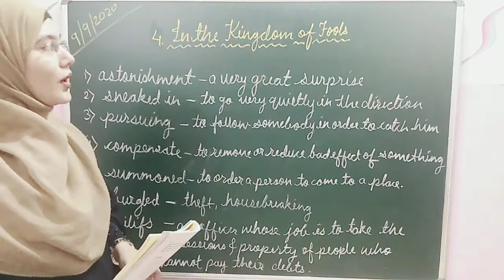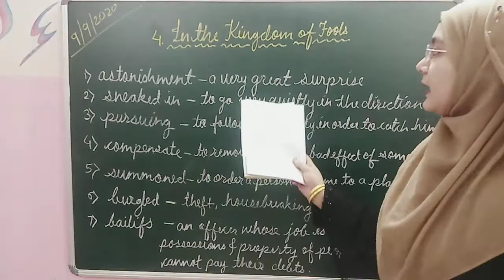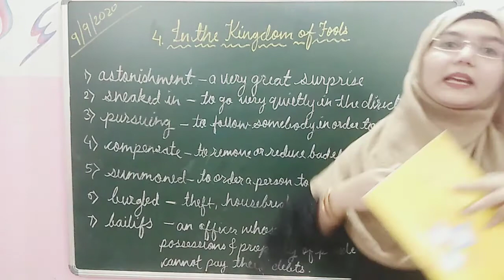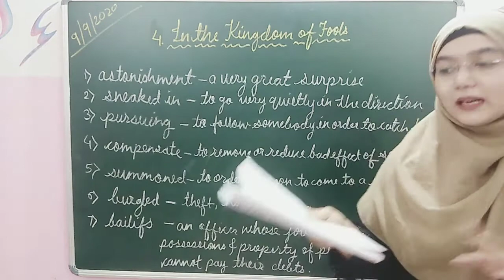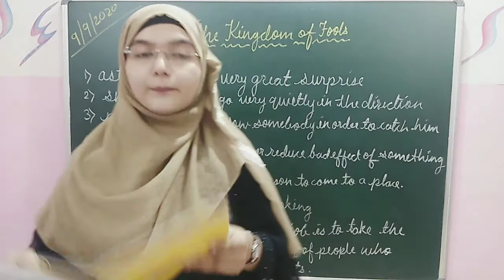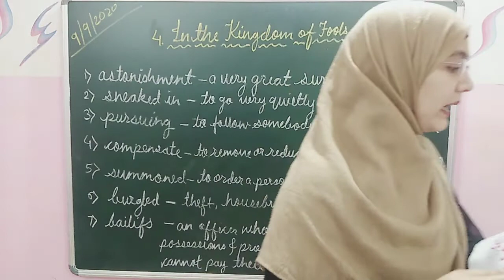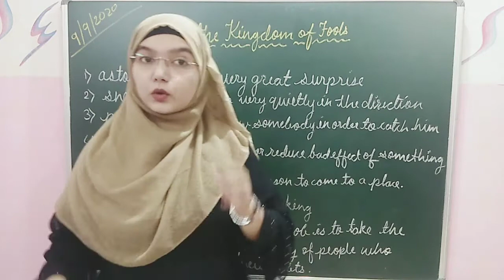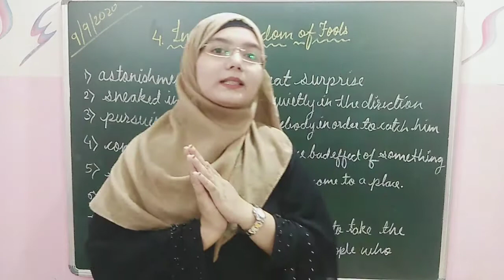NCERT grade 9 Moments# chapter no. 4 In the Kingdom of Fools